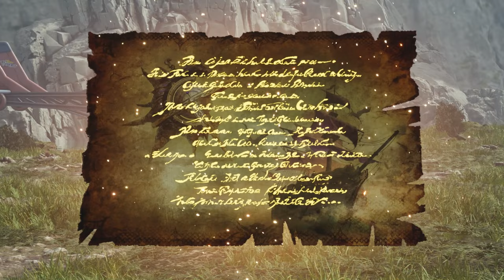Let's Play FINAL FANTASY VII REBIRTH [Blind] - Part 34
The bugged quest is fixed, let's do (most) of it! Also, DO YOU THINK YOU CAN RIDE THIS CHOCOBO